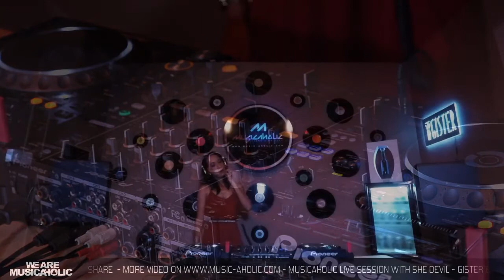She Devil - Trance Mix - Musicaholic